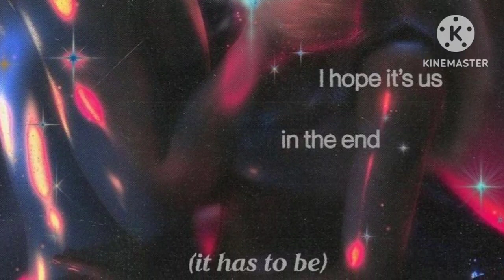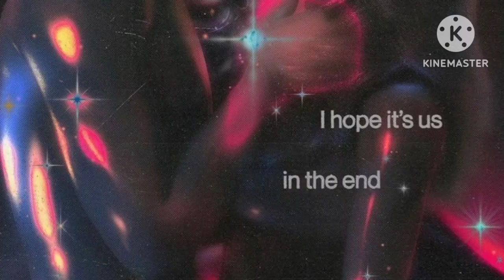"I wanted you from the moment I saw you "🌻{UNISEX}💑(Extremely intense) Attract Soulmate Subliminal 💏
This unique Subliminal can work in just 1 listen. yes, my love, you heard it right. !!

***But I suggest to listen 5 times daily for 7 days & experience the magic !!

🔸All my Subliminals are :

- unique formula
- totally safe to use ( I too use them).
- there is nothing to hide. you can hear the affirmations used here if you increase your volume higher/100%
-May contain frequency (not always).
- you can download & use in wav format.
- headphones are not required.
- includes my mini subliminal booster (not always)
- contains affirmations in simple English.
- results depend on your mindset (Some people can see results in 3 days & for some people it may take 3 months)

🔸My Personal Tips to enhance your results :

- listen in low volume (30% to 60%)
- drink water & eat healthy (this is a must),as it will give you strength.
- you can write down your desire for more clarity.
- listen overnight in comfortable volumes.
- do not listen when you are driving or doing some machinery work where your most attention is needed.

🔸I am soon opening PAID Subliminal service for Customised Subliminals as per your desires (including your name & all), Will update soon.

🔸I never claimed that Subliminal can be a substitute of medical treatments.Seek Professional help whenever you needed.

🔸BENEFITS -  {Actual Affirmations are more detailed}

Meet your romantic soulmate as soon as possible & experience the best love & romance you can ever imagine .

All the cosmic forces have been put into play to send a romantic soulmate my way within a month. At this exact moment our paths have become  aligned and we’re meeting each other within this month.  At this exact moment our mindsets have been enhanced to the level where we both fit each other perfectly. My romantic soulmate and i experience an insane pull towards each other, like two magnets that want to attach.  My romantic soulmate craves to talk, love and be with me. My romantic soulmate feels insane love in his heart while seeing me, thinking about me, talking about me and when being with me.  When my romantic soulmate sees me they can’t help, but stare at me and to be drawn to me.  My romantic soulmates experiences the best kind of butterflies when seeing me.  When we meet we experience such an insane attraction, interest, sparks and infatuation that we can’t help but wanting to get to know each other openly, honestly and without playing games.  We have a deep longing to know, admire and love every little detail about each others body, mind and soul.  I am always on my romantic soulmates mind. I have a positive healthy relationship with my romantic soulmate that is filled with so much love.  The day my romantic soulmate and i meet our lives and ourselves changed for the better.  Everyone can see the positive effect we have on each other. Everyone can see how in love we are. My romantic soulmate only has eyes for me and is extremely loyal and trustworthy. We trust eachother blindly and know we’ll always stay true to each other.  I know my romantic soulmate only has eyes for me.  My romantic soulmate and I absolutely have the best conversations with each other and share our whole minds and souls with each other.  My romantic soulmate and I have a deep mental, emotional, spiritual and physical connection unlike what anyone has ever seen.  People could litterly right books about our love.  My romantic soulmate can’t help smiling when thinking of me.  The amount of love my romantic soulmate gives me is insane. The amount of love my romantic soulmate and I give each other is out of this world.  We’re always making sweet gestures towards each other in words, gifts, touch, act of services and time. My romantic soulmate and I have insane sexual chemistry and passion. My romantic soulmate and I adore and cherish each others bodies.  My romantic soulmate and i would always choose each other above anybody else.  We are the most important people in each other’s life. Our hearts can barely contain the love we have for each other  All our insecurities fall alway with each other  We both feel so valued, secure, admired, validated, heard, seen and loved in our relationship.  My romantic soulmate and i say the most romantic things to each other My romantic soulmate always things lovingly about me and gives me a lot of reassurance.  My romantic soulmate and I are utterly and completely enchanted and drawn towards each other.  My romantic soulmate deeply longs and desires for me and to touch, caress and love my body.  My romantic soulmate and I share the absolute magical, powerful and passionate kisses there are.  When our bodies collide and become one we have never felt anything so pleasurable, magical, powerful and passionate.  Our relationship is like the most beautiful dream.  My romantic soulmate and I never have felt so at home with anyone as we do with each other.